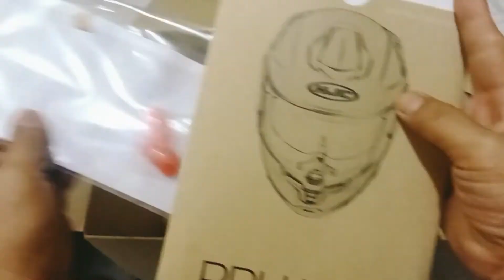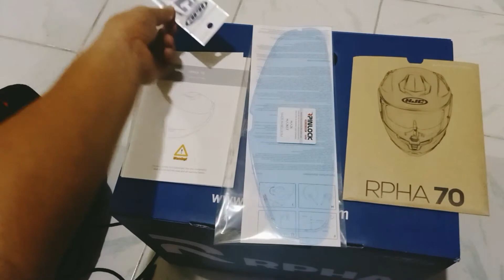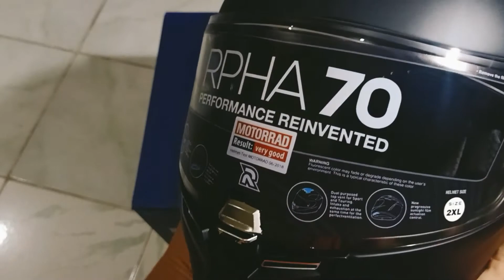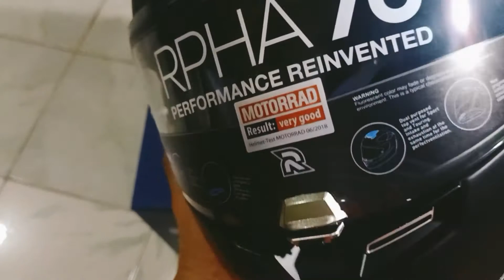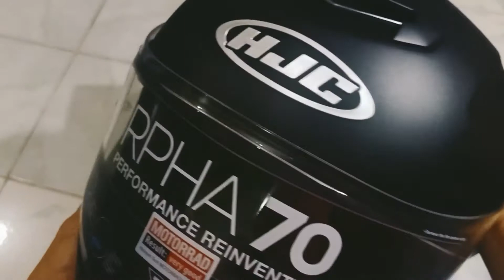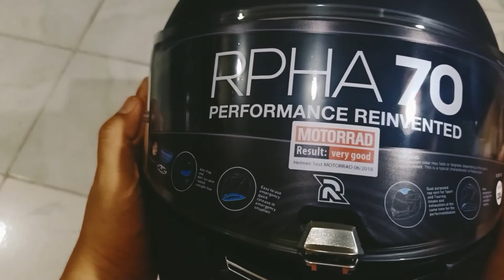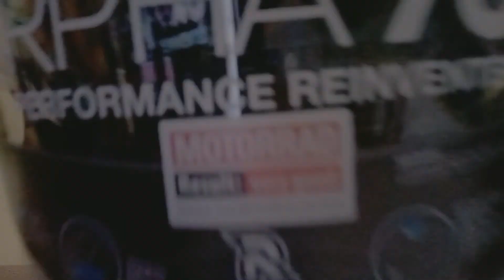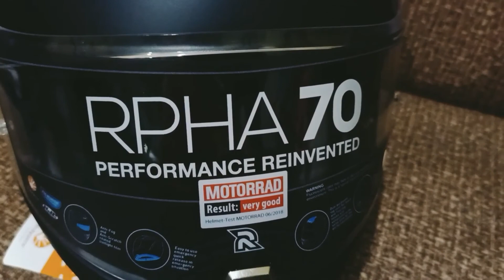HJC Rpha 70 first impression